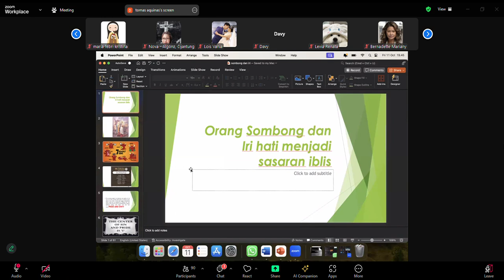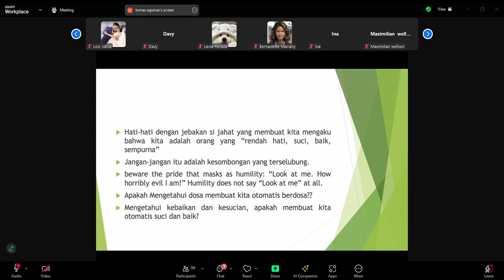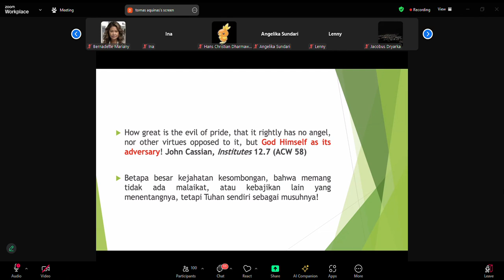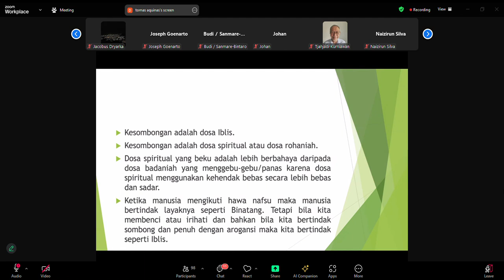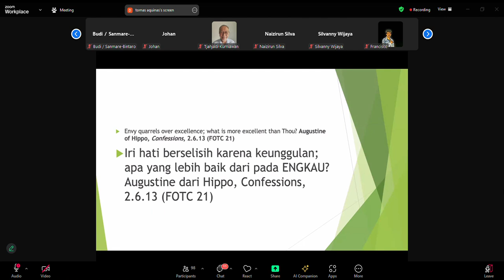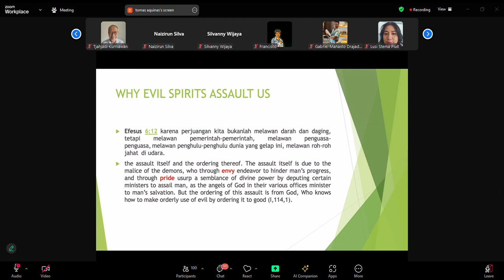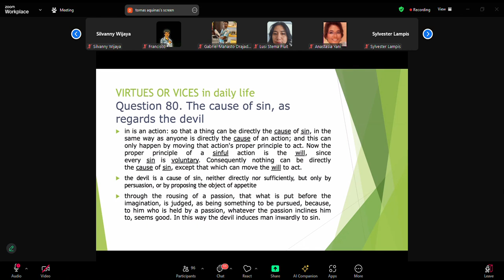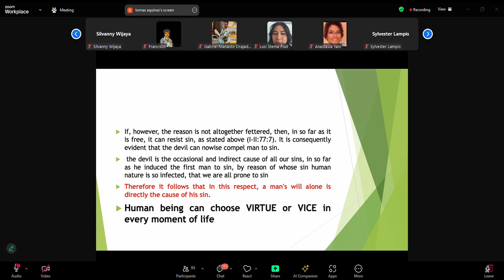Ajaran Moral Dari Film Kuasa Gelap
Penjelasan tentang pintu yang bisa mengundang si jahat untuk mengajak kita terus berbuat dosa. Disampaikan oleh Romo Mingdry Hanafi Tjipto, OP.